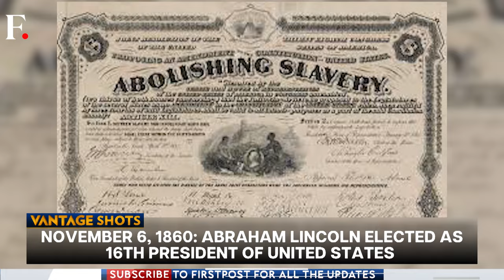Protesters Smash Glass Cover of Painting at London's National Gallery | Vantage with Palki Sharma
Just Stop Oil Protesters smashed the glass cover of a 17th century painting at London's National Gallery.

The artwork, which was painted by Velázquez in the 1600s, was slashed by the suffragette Mary Richardson in 1914.

Also on Vantage Shots:
+Paris: French Spiderman climbs a skyscraper, calls for peace in Gaza.
+Underwater divers find tens of thousands of ancient coins off the coast of Sardinia.
+On this day: Abraham Lincoln was elected as the 16th President of the United States.

Paris | Abraham Lincoln | London | National Gallery | Firstpost | World News | Vantage | Palki Sharma